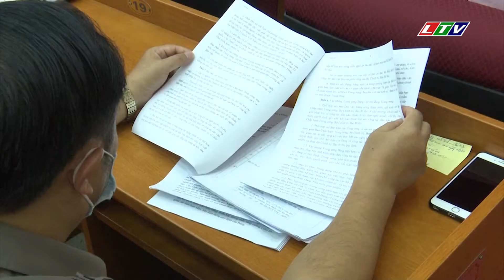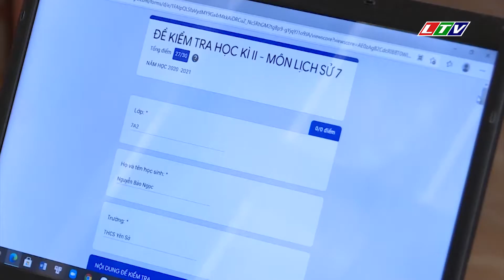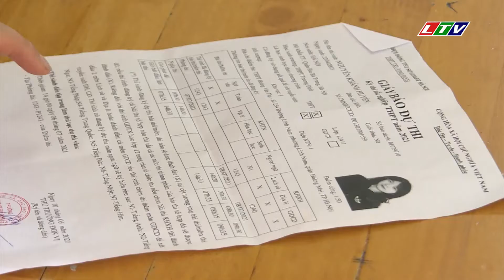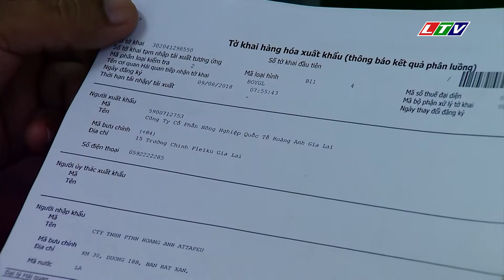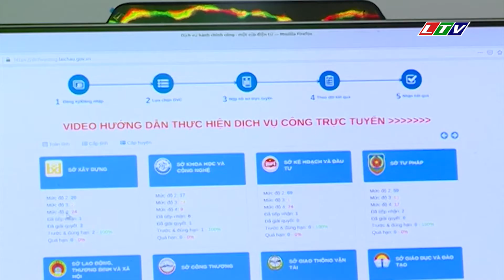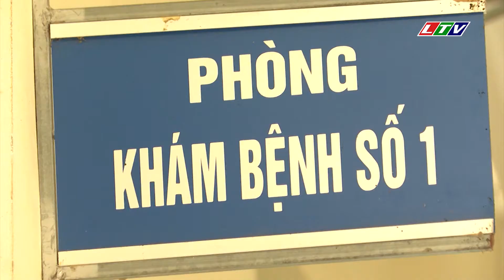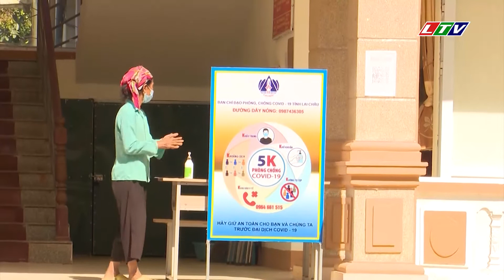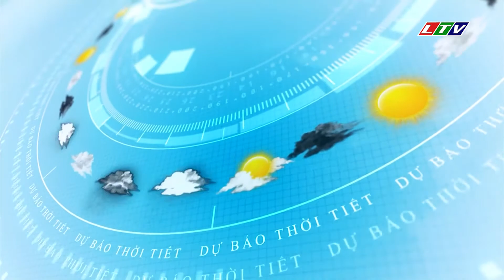LAI CHÂU - KHỞI ĐỘNG NGÀY MỚI 07/10/2021